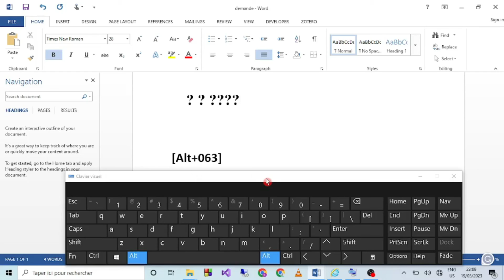Comment Faire Le Point D'interrogation Sur Le Clavier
Dans cette video je te montre exactement Comment Faire Le Point D'interrogation Sur Le Clavier